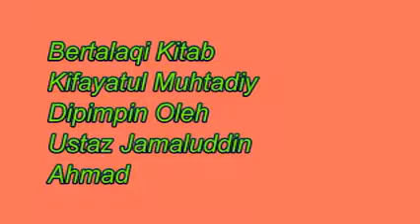Kifayatul Muhtadiy - Bab Jihad - Pembahagian Ghonimah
Pengajian talaqi kitab Kifayatul Muhtadiy bersama Ustaz Jamaluddin Ahmad pada 27 Oktober 2014 bertempat di Surau At-Toifin, Pondok Al-Mansur, Kota Lama Kiri, Kuala Kangsar, Perak.